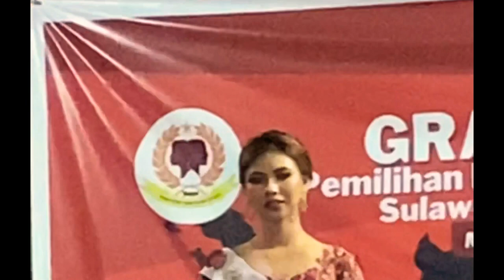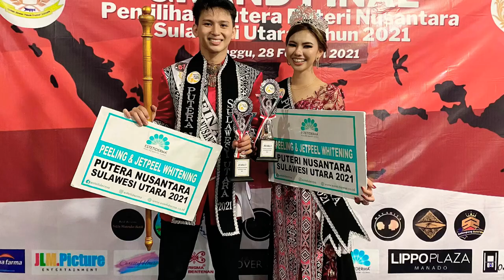Putera-Puteri Nusantara Sulawesi Utara 2021. (Helen Brigita Kandowangko)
Ajang pemilihan Putera puteri Nusantara Sulawesi Utara tahun 2021. Helen Brigita Kandowangko meraih prsetasi sebagai Puteri Nusantara 2021. Proficiat. Terima kasih untuk dukungannya